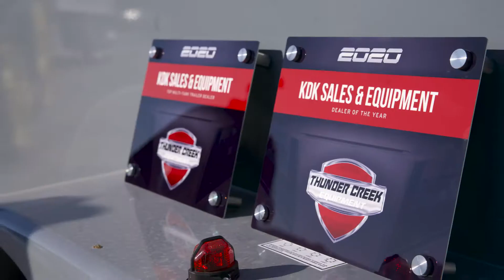KDK's 2021 Year in Review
We marked a lot of milestones in 2021 and want to say thank you to all our customers who helped us make it the best year yet!